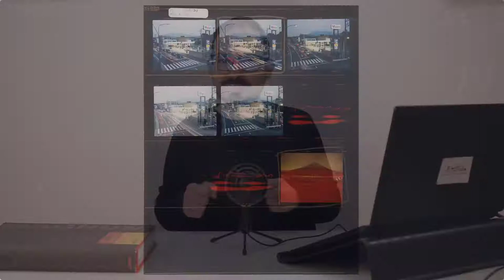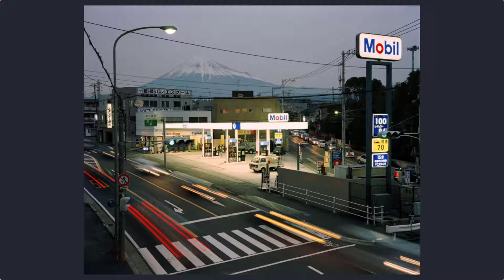Chris Steele-Perkins, l'importanza della scelta | The Icons #17 | il FotoStudio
Dal giappone alla nativa inghilterra, uno sguardo profondo e ironico sul mondo in tutte le sue sfaccettature.

Chris Steele-Perkinks è un fotografo di reportage dalla spiccata sensibilità, dall'incredibile capacità compositiva e dal coraggio di fare scelte controcorrente.

Questo è il diciassettesimo appuntamento con la rubrica "The Icons" a cura di Francesco Amorosino.
Tornate ogni martedì per conoscere un nuovo fotografo o una nuova fotografa e i loro scatti indimenticabili.

Didascalie delle foto:
1 Contact sheet from Fuji City. 1999. © Chris Steele-Perkins | Magnum Photos
2 Abdul Sattar Edhi and his wife transformed the humanitarian landscape of Pakistan by creating the Edhi Foundation. This is the courtyard of the mental hospital run by the foundation, Karachi, Pakistan. 1997. © Chris Steele-Perkins | Magnum Photos
3 Prime Minister Margaret Thatcher during the Conservative Party Conference. England. 1985 © Chris Steele-Perkins | Magnum Photos
4 The New British. Iraqi/Syrian family of David living in Wembley, London. Samir David (Father), Nahrin (Mother), Nishra'd' Atour (Son), Ninweh at the piano (Daughter) and Noora (Daughter). London, England, Great Britain. 2013. © Chris Steele-Perkins | Magnum Photos

Il ritratto di Chris Steele-Perkins è di David Williams

[Le fotografie, nel rispetto del diritto d'autore, vengono qui riprodotte per finalità di critica e discussione ai sensi degli artt. 65 comma 2, 70 comma 1 bis e 101 comma 1 Legge 633/1941.]

Scopri i corsi in partenza de il FotoStudio:
🍏 La vita degli oggetti - corso online di still life